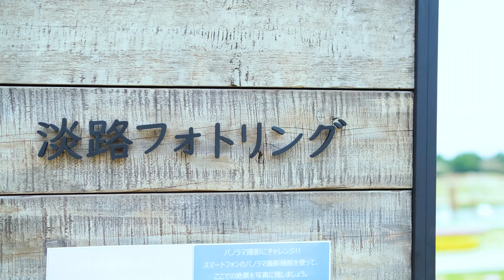[4K] 【淡路島国営明石海峡公園～🌷圧巻！100品種18万本のチューリップ】180,000 tulips in Awaji Island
淡路夢舞台の淡路島国営明石海峡公園では、見渡す限りの🌷チューリップが美しく螺旋を描いて咲き誇ります。
特殊な冷蔵処理をした3月中旬開花の超早咲きと、開花期間が違う色々な品種を一緒に植えることでチューリップを3月中旬から4月中旬まで長く楽しむことが出来ます。

公共交通機関ご利用でもアクセスが良いので、車が無くても大丈夫ですよ！
●新神戸・三ノ宮より「東浦バスターミナル」行き高速バスで約60分⇒夢舞台前バス停下車
●JR舞子駅下車、高速舞子バス停より「東浦バスターミナル」行き高速バスで約15分⇒夢舞台前バス停下車
〇高速艇・明石港から岩屋港へ、岩屋港バス停よりバスで約10分⇒夢舞台前バス停下車

【使用楽曲】
I Wish - Mindme
I Wish (Instrumental Version) - Mindme

【撮影】カメラ：DJI Osmo Pocket：noriko
　　　　　　　　FUJIFILM X-S10 : sugi
【編集】noriko
【使用機材】カメラ：DJI Osmo Pocket
　　　　　　　　　　FUJIFILM X-S10

CPU:Intel i7-9700K
CPUクーラー：虎徹 MarkⅡ
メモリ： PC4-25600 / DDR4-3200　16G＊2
SSD:M.2 NVM Express 512G+512G
HDD:4T
GPU:NVIDIA GeForce RTX 2080 SUPER
電源:750W (80PLUS GOLD)

【各種使用機材とソフトの購入先】
[DJI Osmo Pocket]